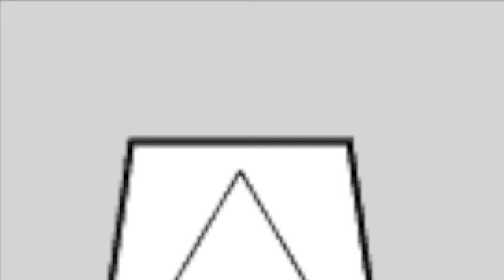Department of Practical Sunshine 2023 Pep Talk!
Three pep talk tips for 2023 in under three minutes!
Take what you need, leave the rest.
Ask for help when you need it.
Take it easy, take it slow.